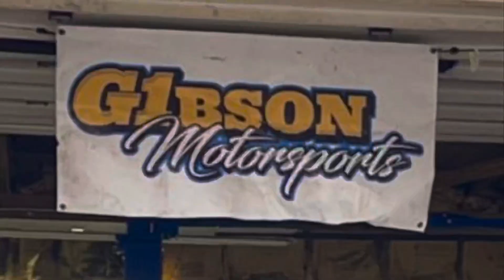Scdra. The shamrock. Boyd’s speedway 3/19/22. Congrats Wayne Risener.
Bad weekend for us but we stayed to help Brandon Jr and Blake.